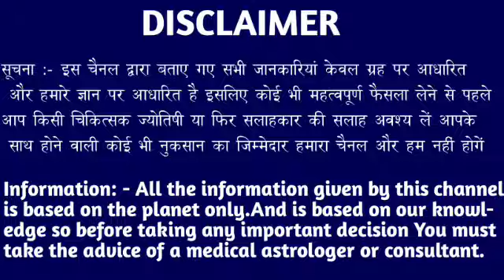मकर राशि वाला 26 जनवरी 6:40 बजे बड़ी भयंकर घटना होने वाली है जल्दी देखो। Makar Rashi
मकर राशि वाला 20 जनवरी 6:40 बजे बड़ी भयंकर घटना होने वाली है जल्दी देखो। Makar Rashi